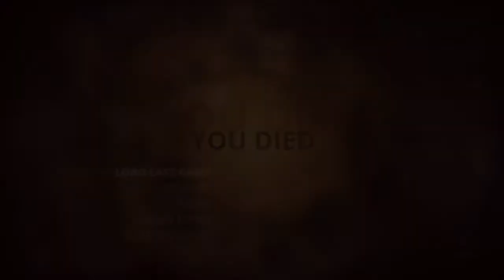Die Some More! - Let's Play Styx: Master of Shadows - Part 3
Deep inside the vertiginous and multi-layered forsaken Tower of Akenash, where Humans and Elves protect the World-Tree, source of the Amber – a powerful and magical golden sap – is hidden Styx’ chance to understand his true origin... and to make a fortune at the same time.

Prowl through the huge, miles-high Tower of Akenash, completing various missions (assassination, information recovery, etc.) and avoiding detection. Progress in the shadows, assassinate your targets in close combat, or orchestrate «accidents». RPG mechanics let you unlock new powerful skills, impressive special moves, and an optimized equipment. Amber will grant you spectacular powers such as invisibility, «amber vision», and the ability to clone yourself. Explore the levels to discover every bit of information about your past, and steal prized treasures to acquire equipment upgrades. Embrace the shadows!